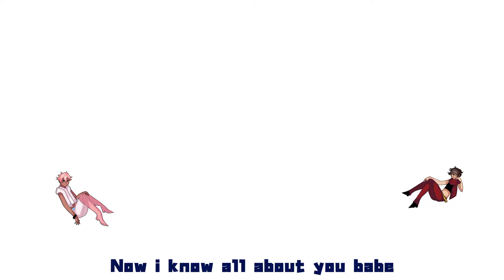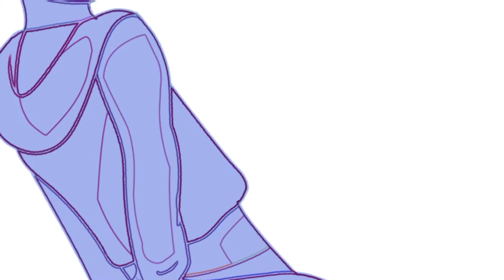【Kuraiinu & Hiraga】 GETCHA 【Fan MV】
I started this like 3 months ago and finally finished the full video!'
I really like this version of 'GETCHA' and wanted to make a MV for it!